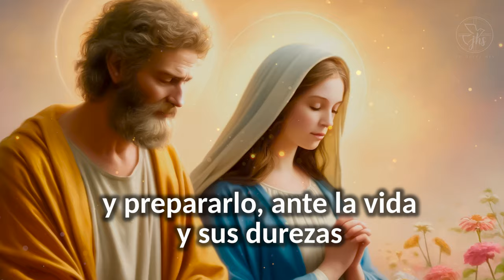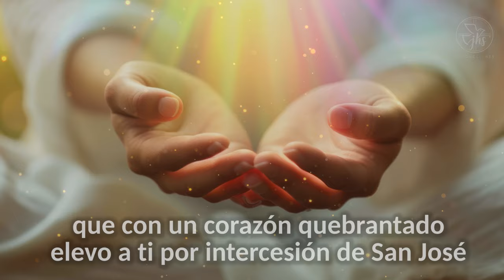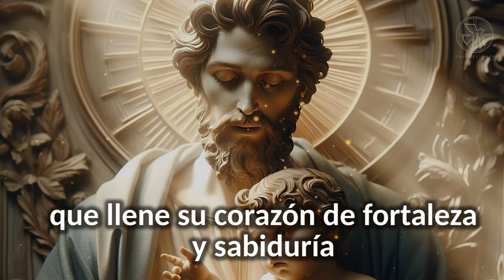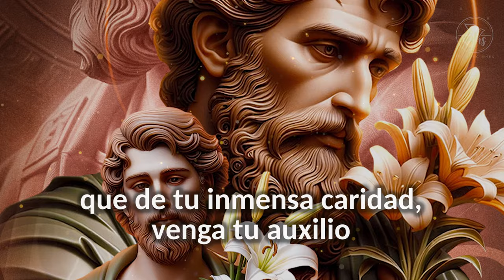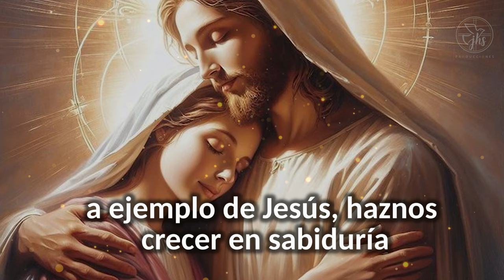Oración Por Los Hijos Desobedientes y Rebeldes A San José | CONVERSIÓN y LIBERACIÓN 🙏🏻 🌟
Puedes escribir tus peticiones al número de WhatsApp